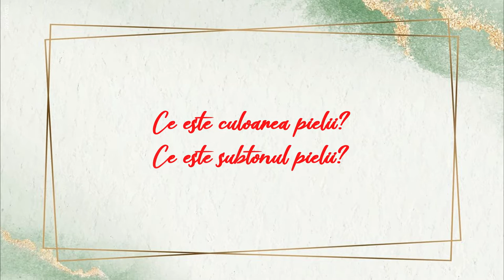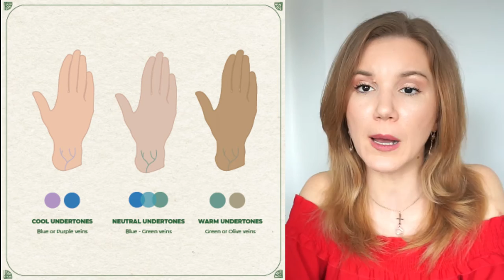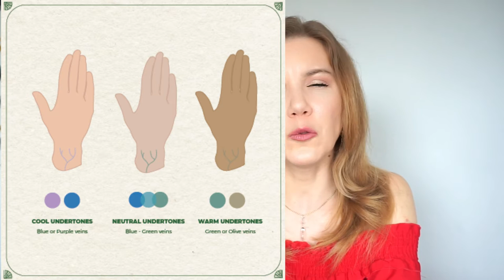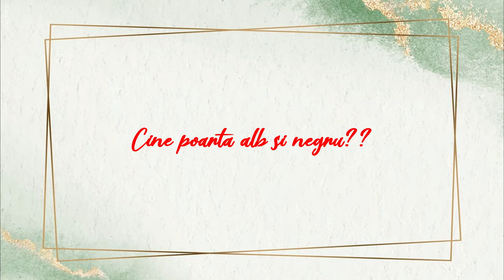Ce culori ni se potrivesc în funcţie de subtonul pielii noastre?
Am deschis subiectul în matinalul de la Metropola despre subtonurile pielii şi cum ne alegem hainele şi cum le asortăm la subtonul pielii noastre. Este o discuţie tare amplă şi tare încâlcită iar eu am încercat să fac puţină ordine. Voi ce subton al pielii aveţi?▼▼▼

💟✔ E M A I L

💡INFORMATII UTILE:
CE PORT: